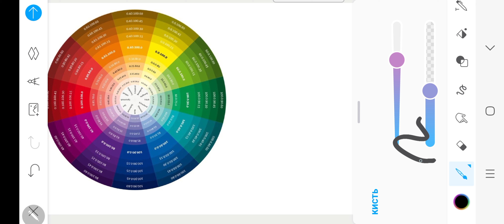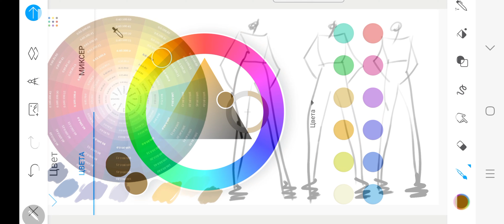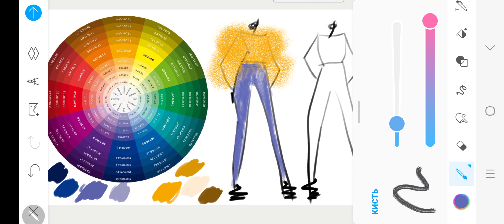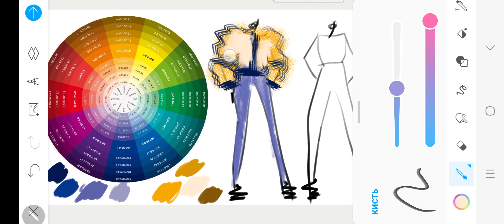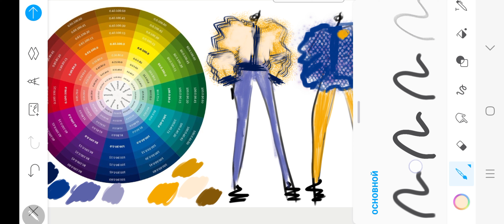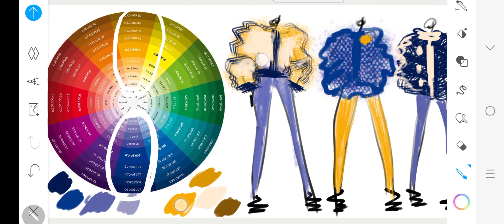Контрастные цвета в одежде! Хитрая схема!